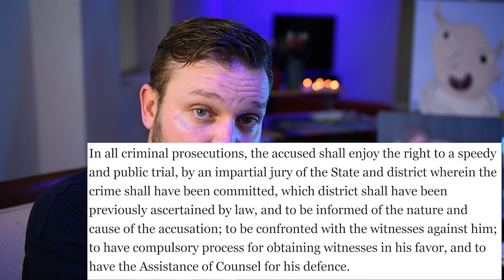Call the DA, Not the Police